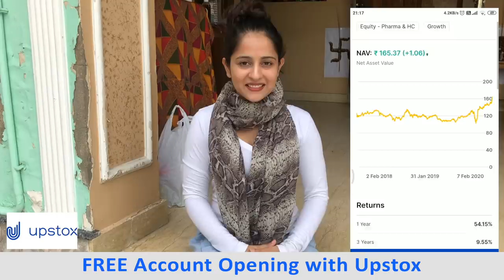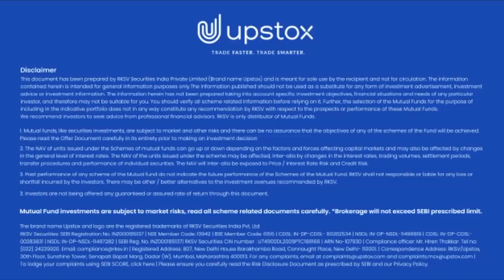Out for Shopping | Baby Rocker - Vlog #5 | Rakhi Lohchab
Enjoy and Share this Vlog!

FREE Account Opening with Upstox + FREE Premium membership of StockEdge & FREE 'Stock Market Made Easy' course by Elearnmarkets worth upto Rs. 2000 benefits.
Upstox Features -
•       Easy to buy Mutual Funds through Upstox
•       Upstox offers more than 2000 Mutual Funds and charges 0% commission on Direct Mutual Funds
•       Quick and Easy FREE Account Opening. All you need is a Pan card and an Aadhar card
•       Trusted Brand Backed by Mr.Ratan Tata